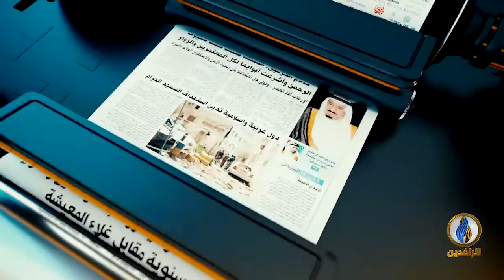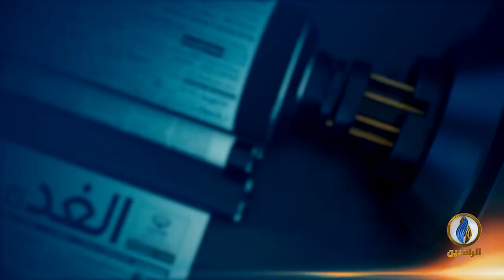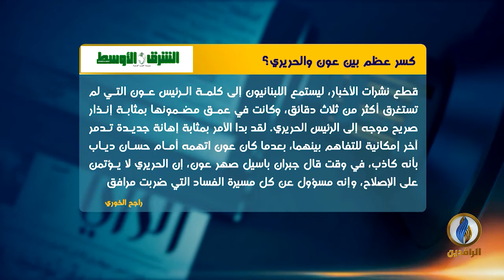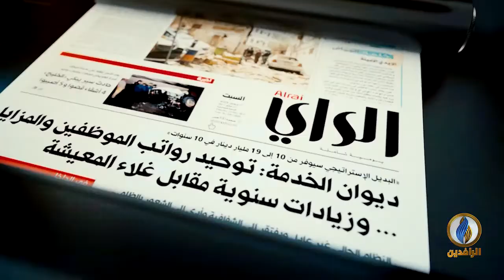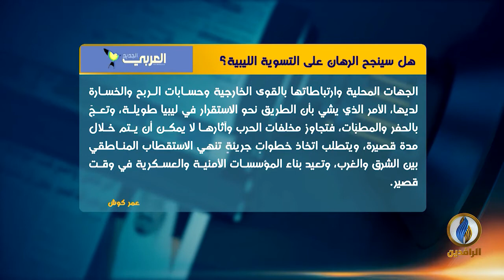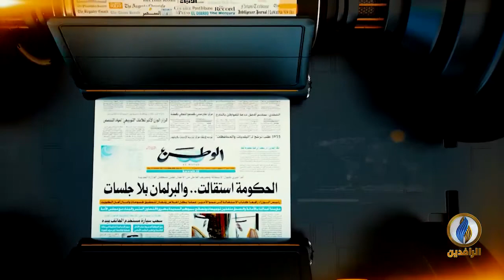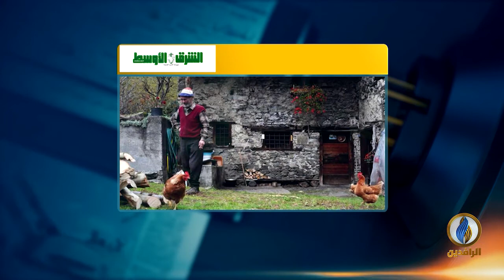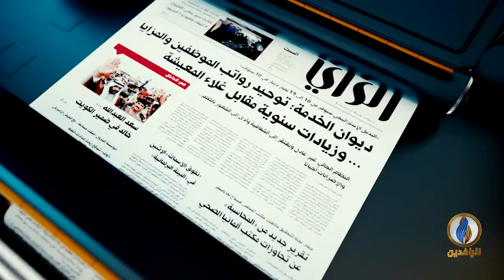صدى_الأقلام | 20 - 3 - 2021